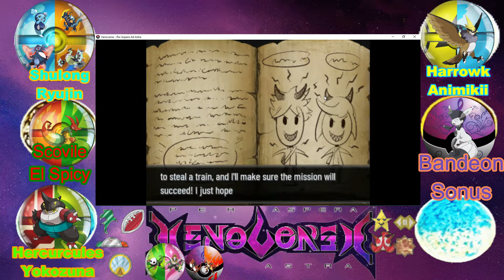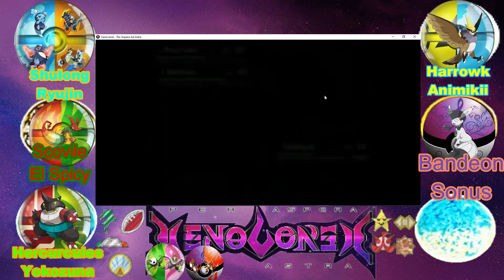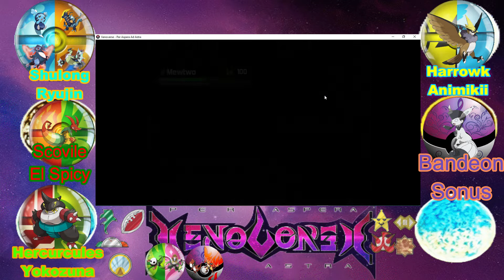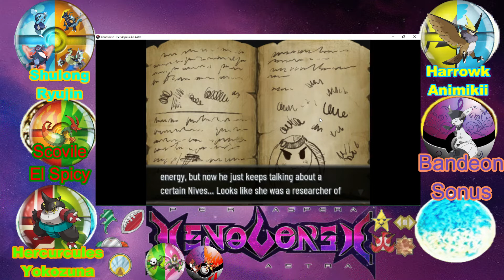Pokemon Xenoverse episode 51 the never ending battle.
an endless never winning battle begins